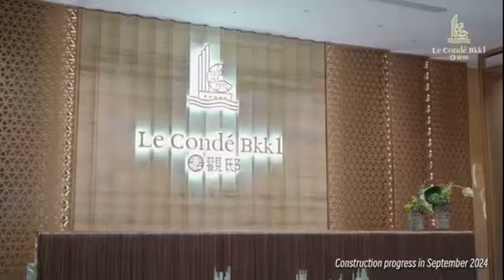Le Conde BKK1 Construction Progress Update September 2024